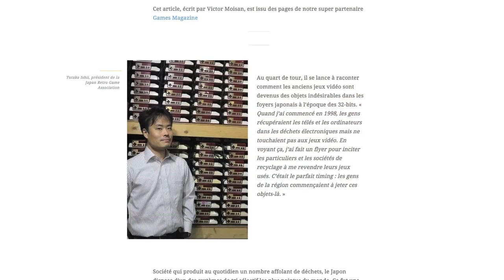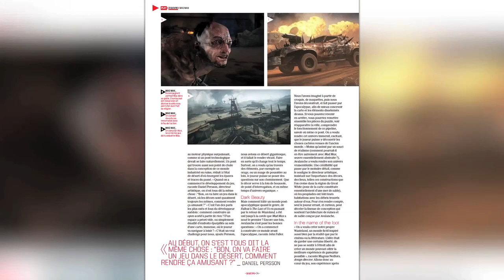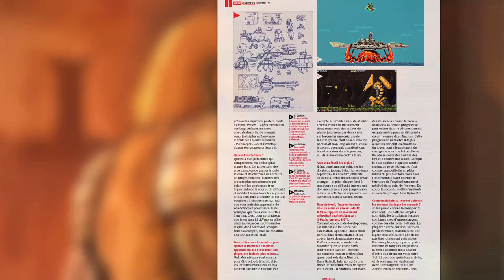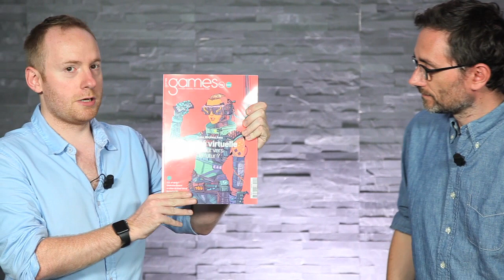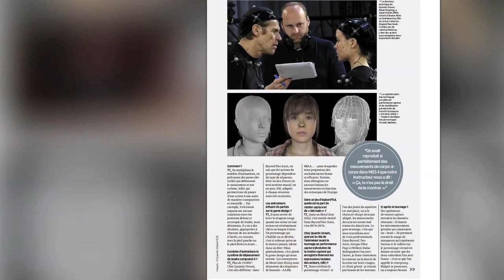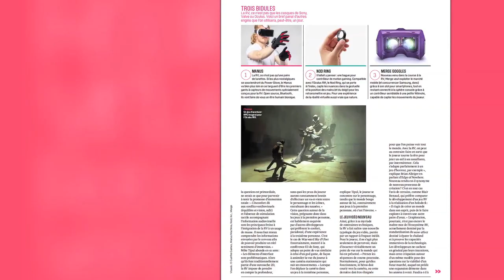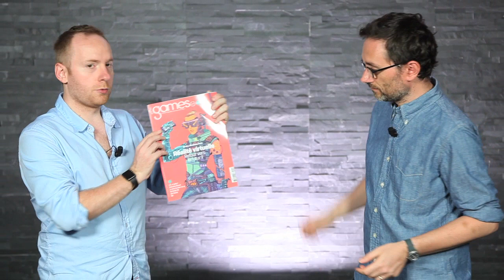[Gamekult Premium] Notre partenaire Games Magazine